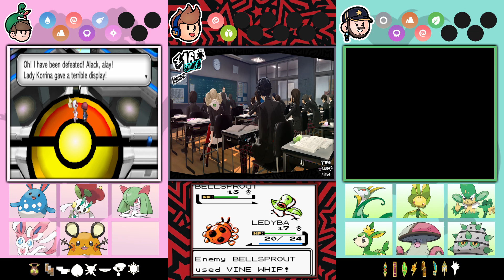Mega Energie Niet Gebruiken - Pokemon Monotype Generations (#127)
Harm, Jordi en Milan beginnen met een nieuwe generations waar je mag maar één type mag gebruiken. Wie gaat winnen, wie heeft de beste types en hoe erg gaan we ragen!

GAME: Pokemon
AUTEUR: Nintendo

Regels
1. Spellen die we gaan spelen
        a. Red/Blue
        b. Gold/Silver
        c. Ruby/Sapphire
        d. Diamond/Pearl
       e. Black/White
       f. X/Y
       g. Ultra Sun/Ultra Moon
       h. Sword/Shield
       i. Scarlet/Violet
2. Game is klaar wanneer:
    a. Hall of Fame
    b. Hall of Fame
    c. Hall of Fame
    d. Hall of Fame
    e. Ghetsis
    f. Hall of Fame
    g. Hall of Fame
    h. Leon
    i. Hall of Fame
    j. Sada/Tulo
3. Monotype
      a. Iedereen krijgt een unieke type toegewezen per gen. Dat is de enige type die je gebruikt die gen. Geen types worden gedeeld in één gen (Milan en Jordi mogen niet beide Water in Gen 1)
    b. De toegewezen type is specifiek voor die gen en mag in volgende gens niet worden gebruikt (Bug in Gen 1 voor Jordi, geen Bug meer voor de rest van de serie voor Jordi)
    c. Mons van jouw toegewezen type moeten zo vroeg mogelijk worden gevangen
    d. Evolved de mon in die type, maar is hij nog niet die type (Eevee, Slugma, Larvitar) dan mag je die gebruiken en z.s.m. evolven
    e. Dual-types is nog steeds mono (Water/Flying, Water/Psychic, Water/Poison)
    f. Starter mag gebruikt worden totdat je de eerste mon kan hebben van je type
    g. Trade-evolution types zijn toegestaan, maar je moet of de item hebben of een level-equivalent
    h. De hall of fame moet gevuld zijn met 6 mons van dat type
4. Geen Legendaries
5. Geen battle gimmicks (Z-Moves, Mega Evolution en Gmax) behalve generic Dynamax
6. Geen offscreen grinding
7. HM Slaven toegestaan
8. Geen battle-enhancing items (X items, dire hit etc.)
9. Generatie moet af, voordat je doorkan. Ook al zijn anderen 2-3 gens verder
10. Als jezelf mee wil doen